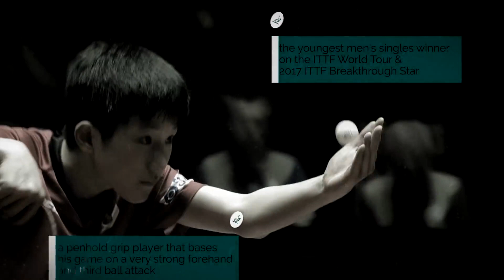Table Tennis Slowmotion Analysis - Xu Xin VS Harimoto Tomokazu - 3rd Ball Attack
"Think Fast & Watch it Slow" is a new video series from ITTF Education, where we bring you an in depth technical and tactical analysis of various exceptional situations, from top level matches captured with a high speed camera.

We continue the series with segments from the same quarterfinal match between Xu Xin and Harimoto Tomokazu that was played during the 2017 World Table Tennis Championships, held in Düsseldorf, Germany.

This time we focus on Harimoto's 3rd Ball Attack.